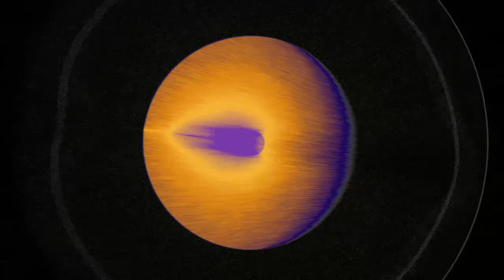"13irds" by StrangeSofa - Official Music Video - 0474